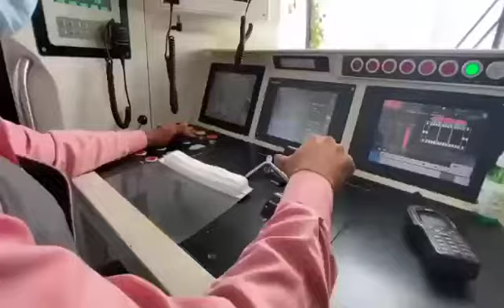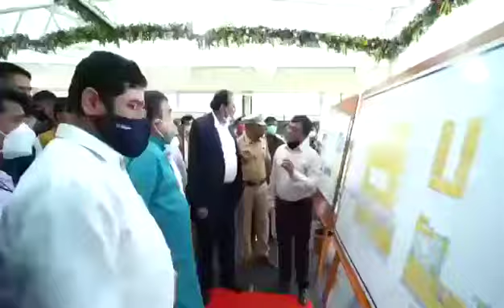Nagpur meक्या से क्या होगया😳😱#20 floor ka metro#zero mile freedom#20floor park#nagpur#metro#railway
*What a great achievement!!*
- We could never imagine that such things can happen in our own country. Nagpur is the first city in India to have 24 story railway station. the metro is on floor numbers 4, 5 and 6. the building of Zero Mile railway station made by metro and beautiful Park was inaugurated by Shri Nitin Gadkari.👏👏👏Nagpur me क्या से क्या होगया😳😱great development zero mile freedom park#nagpur#metro#railway